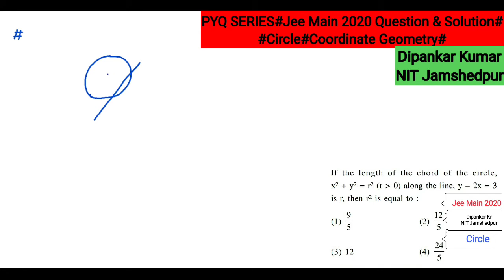Jee Main 2020 Previous year Question & Solution Circle|Circle PYQ Jee Main 2020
Dear Students, in this video I have discussed one of the interesting Question of Jee Main 2020 September Attempt Coordinate Geometry.
This question is based on the concept of Circle.
The question can be easily solved by the application of Geometry.